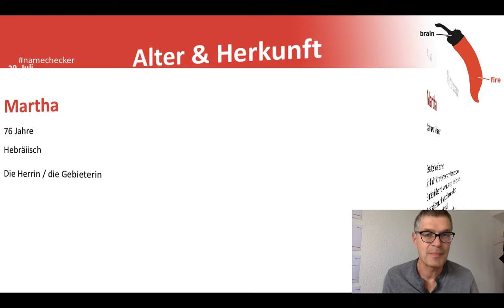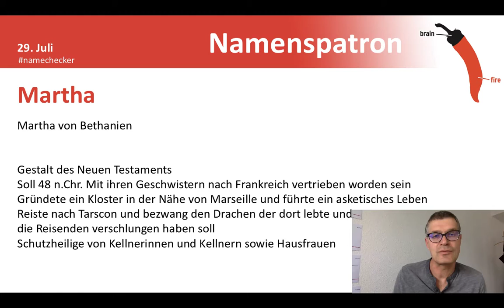Namenstag Martha und Marta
Herzlichen Glückwunsch Martha und Marta zum Namenstag am 29. Juli!

Martha kommt aus dem Hebräischen und bedeutet „die Herrin“ oder „die Gebieterin“.

Martha von Bethanien
Martha von Bethanien ist eine Gestalt des Neuen Testaments. Erwähnt wird sie im Lukasevangelium und im Johannesevangelium. Der Überlieferung nach soll sie im Jahr 48 nach dem Tod Jesu gemeinsam mit ihren Geschwistern nach Frankreich vertrieben worden sein. In der Nähe von Marseille soll sie ein Kloster gegründet und ein asketisches Leben geführt haben. Sie reiste nach Tarascon, einer Stadt im Süden Frankreichs, und bezwang dort den Drachen namens Tarasque, der an den Ufern der Rhône die Reisenden verschlungen haben soll. Die Heilige Martha soll ihn gebannt und dann zur Steinigung den Einwohnern vorgeführt haben. Sie gilt als Schutzheilige von Kellnerinnen und Kellnern sowie Hausfrauen.